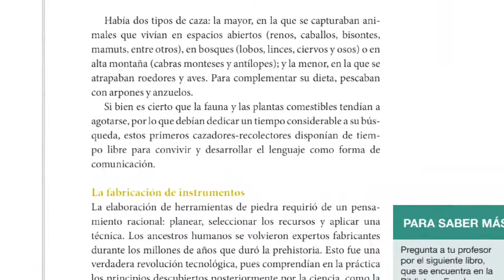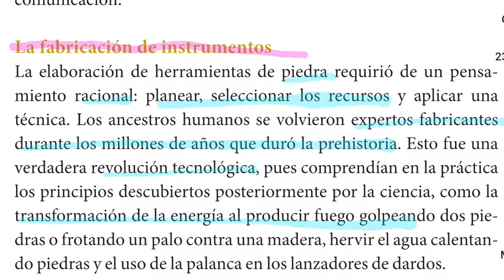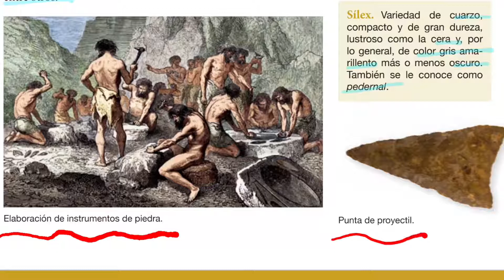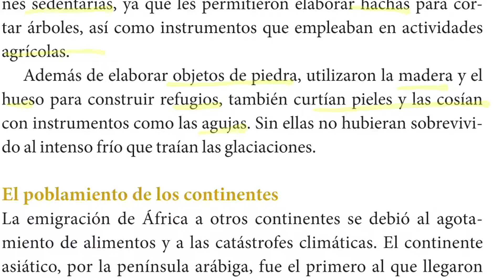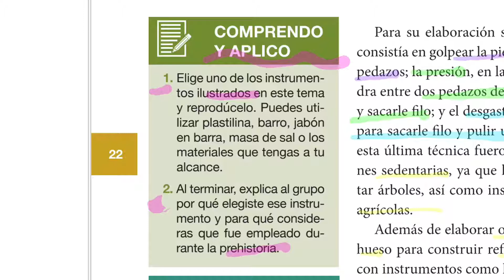Historia | Sexto grado - Página 21,22.